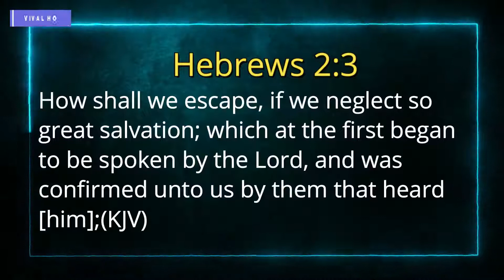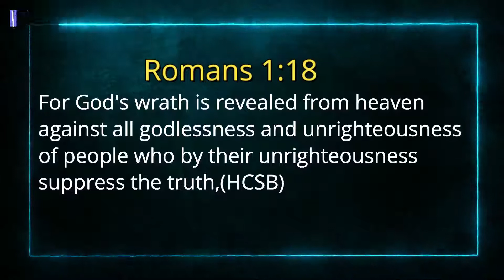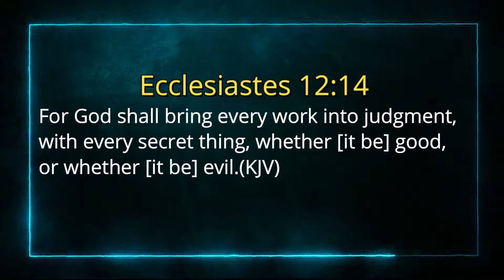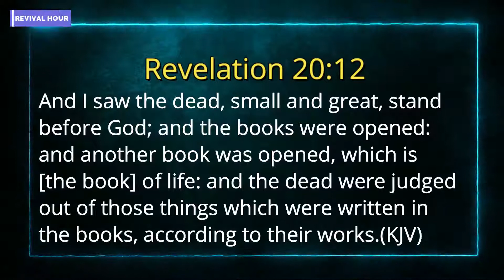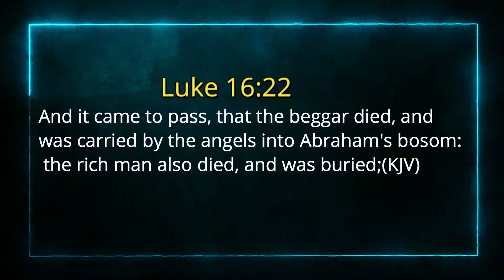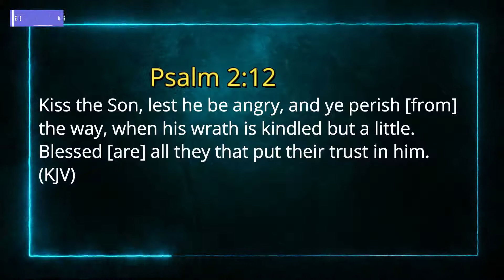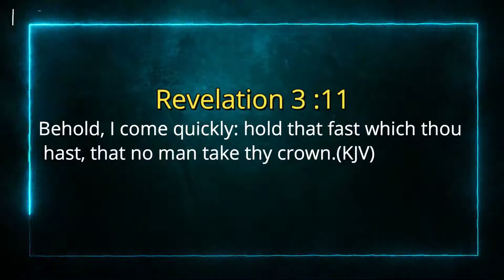NO SALVATION NO ESCAPE By Rev Ogba Onyeije